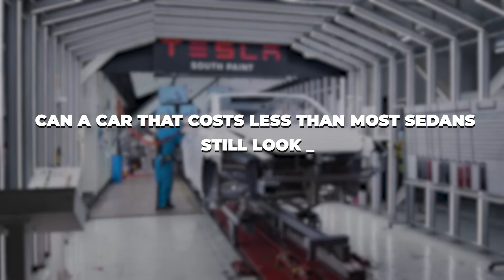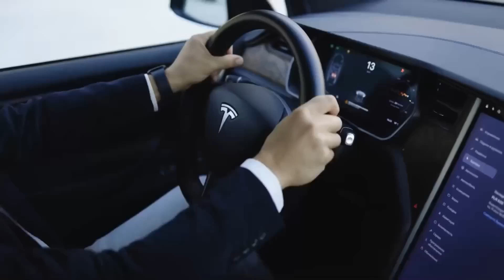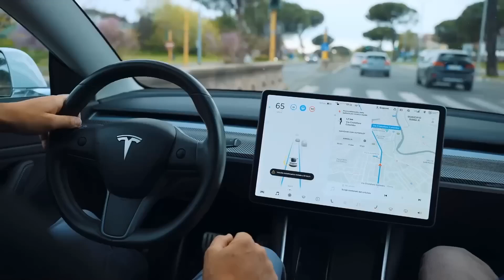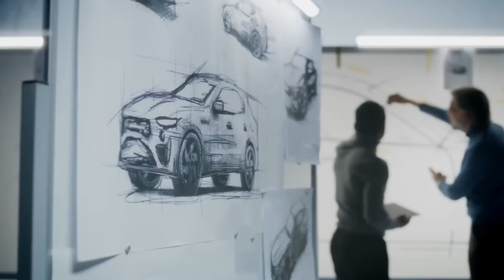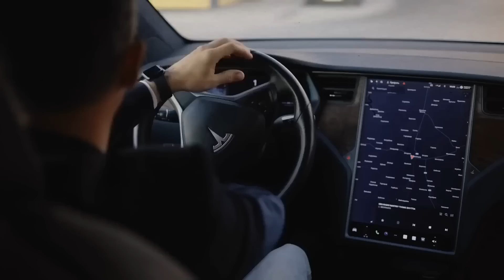Elon Musk Just REVEALED This Incredible NEW Electric Car Under $20,000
In this video, we explore how Tesla is breaking barriers with a revolutionary EV priced under $20,000, poised to make gas-powered cars obsolete. We’ll dive into why affordability is the key to widespread EV adoption and how this bold move aligns with Tesla’s mission to accelerate the world’s transition to sustainable energy. Discover the innovative strategies Tesla is using to make this groundbreaking price point possible, from advancements in battery technology to cutting-edge manufacturing. We’ll also discuss what this shift means for global transportation and how it could impact the auto industry as a whole. Could this be the tipping point for sustainable mobility?